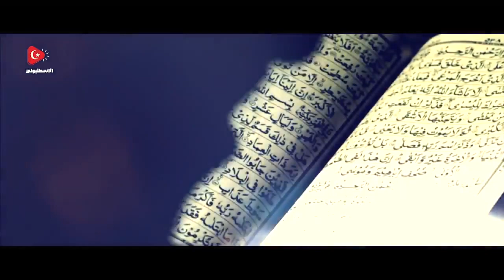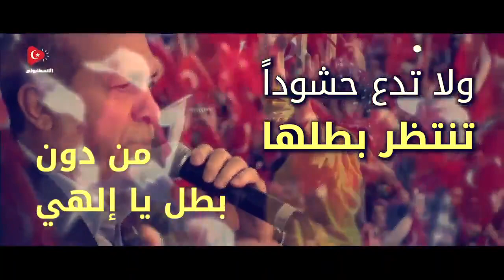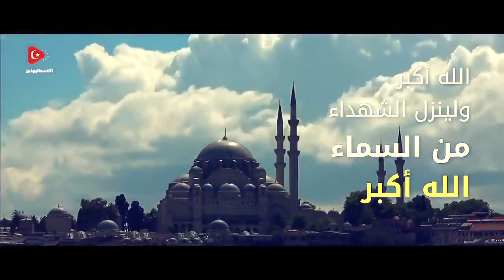دعاء جميل من الرئيس أردوغان لكل المسلمين